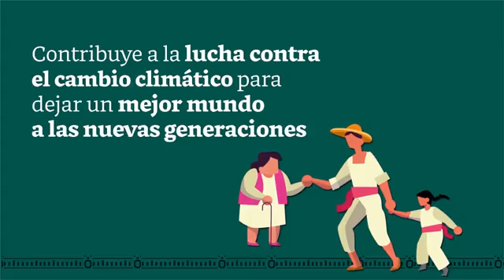ConoceElTren, el Tren Maya busca generar una economía VivaMéxico 🇲🇽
ConoceElTren A diferencia de lo que se hacía antes en las zonas rurales, el Tren Maya busca generar una economía basada en el aprovechamiento responsable de los recursos naturales. VivaMéxico 🇲🇽